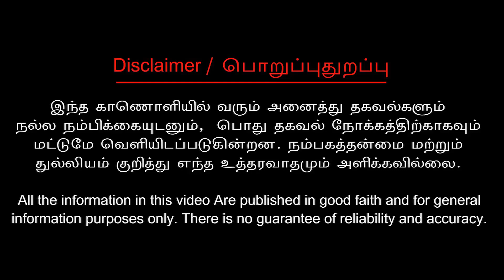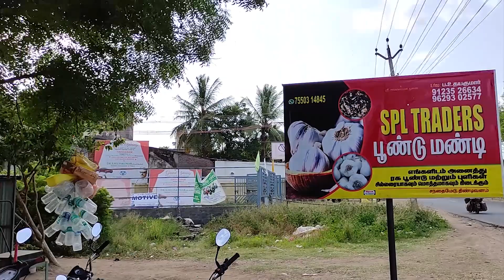Sembaruthi Serial Actress Shabana Marriage Video | Sembaruthi Parvathi Marriage Video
SPL TRADERS  🧄

இங்கு அனைத்து வகையான பூண்டு மற்றும் புளிகள் சில்லறையாகவும் மொத்தமாகவும் கிடைக்கும்.

அணுகும் இடம் -  சந்தைமேடு, திண்டிவனம். 👉 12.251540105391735, 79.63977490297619